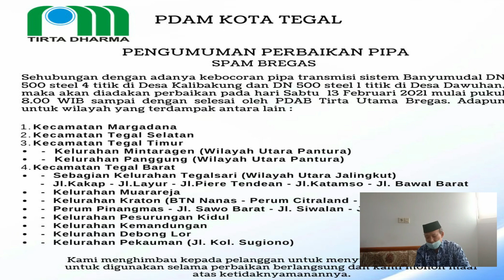KRISIS AIR BERSIH DI KOTA TEGAL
Ribuan warga Kota Tegal , Jawa Tengah , mengalami krisis air bersih. Hal itu disebabkan karena aliran air besih dari Perusahaan Daerah Air Minum kota Tegal terganggu akibat dampak tanah amblas di kawasan wilayah Kabupaten Tegal belumlama ini.